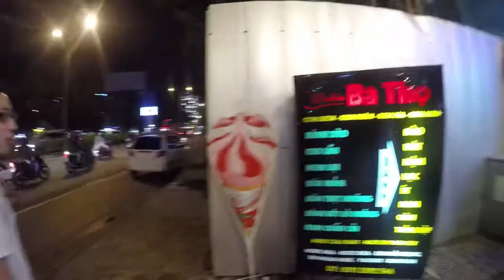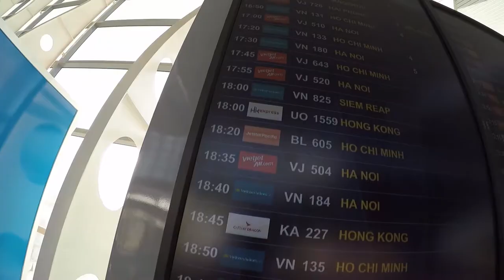[旅遊]用2分13秒總結兩日兩夜係越南峴港做啲乜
越南峴港之旅 | 2016年12月18日至2016年12月20日

人生第一次自己 plan 行程自己買機票走出香港，就黎到越南呢個地方，只因想去下睇下
成個行程冇相機，得手機同 GoPro，求其乜都影
特此記錄